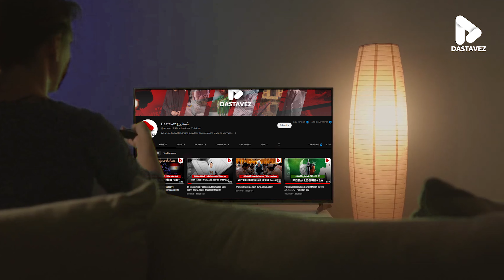The Impact of Different Types of Dates | Dastavez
dates
khajoor
khajoor ke fayde
dates benefits
dates recipe
benefits of dates
benefits of khajoor
imported khajoor dates
ajwa khajoor
saudi khajoor rates 2023
khajoor market
dates ladoo recipe
dates factory
mabroom dates
khajoor wholesale market
dates benefits in hindi
khajoor bazar karachi
health benefits of dates
irani dates
karachi khajoor market
inventory of dates
khajoor ladoo recipe in marathi
khajoor market in karachi
dates rates